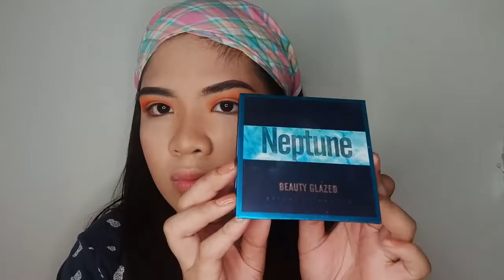ALADDIN MAKEUP TUTORIAL | FACE PAINTING USING MAKEUP ♥️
This is an aladdin inspired makeup tutorial, also this is the first time i did this on my face haha and it was really fun, there are no rules to this, so go ahead and push your imagination! 🥰🌈